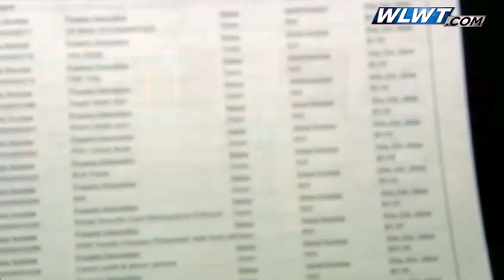Police search for suspect in rash of car break-ins and thefts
Detectives in several Tri-state jurisdictions are searching for a man they say is responsible for a spree of car break-ins.